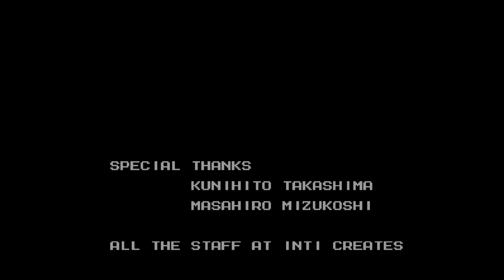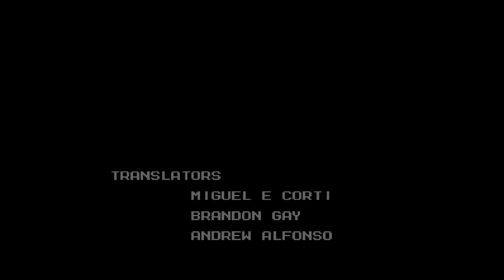Megaman 9 speedrun in 39:12